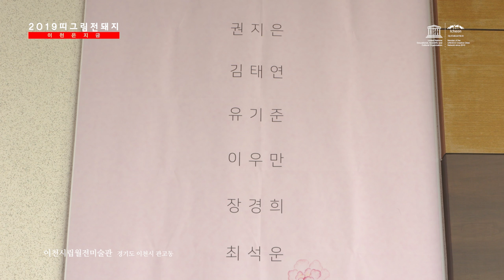이천은지금 : 이천시립월전미술관 띠그림전 돼지_ 권지은, 김태연, 유기준, 이우만, 장경희, 최석운 작가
기해년(己亥年) 황금돼지의 해를 맞아 이천시립월전미술관이 ‘돼지’를 모티브로 한 현대작가 6인의 기획전시회를 마련했다. 이천시립월전미술관 전시실1·2에서 4월14일까지 계속되는 기획전 ‘2019 띠 그림전 돼지’는 권지은, 김태연, 유기준, 이우만, 장경희, 최석운 작가가 한국화부터 유화, 수채화까지 다양한 재료로 전통과 현대를 넘나들며 개성 넘치게 해석한 회화작품 21점을 선보인다.